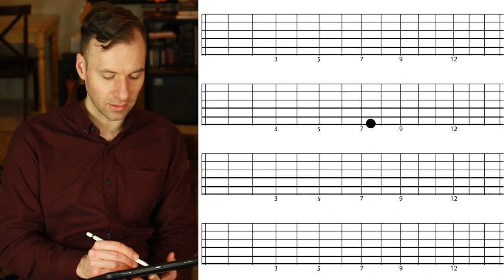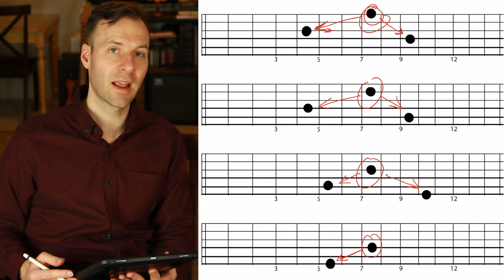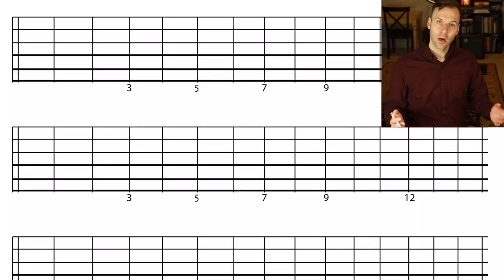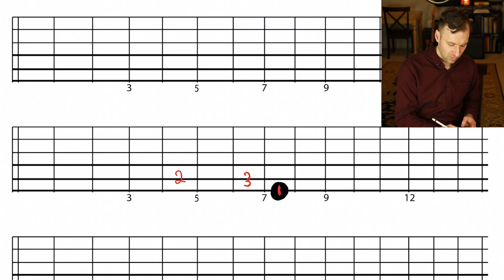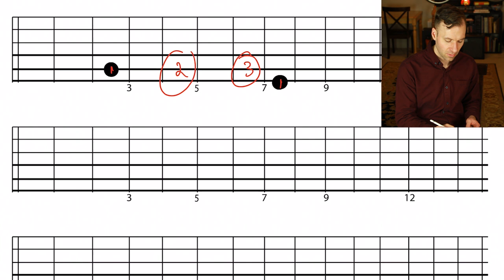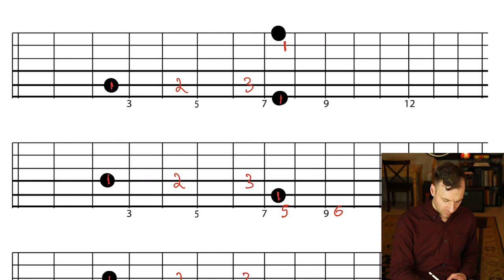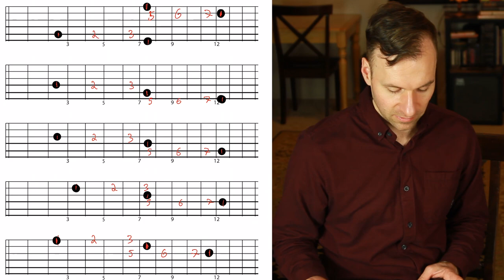Fretboard Logic | 2 ESSENTIAL skills for fretboard mapping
These are the two ESSENTIAL skills for learning fretboard logic and fretboard mapping. *** Study the fretboard further with my awesome FREE chord chart

Lesson Content Outline with Timestamp Links:
0:00 - Intro / About this fretboard logic lesson
1:08 - The two guitar fretboard logic essentials
2:10 - Diagrams for fretboard logic essential #1
5:55 - Guitar demo of fretboard logic essential #1
7:33 - Diagrams for fretboard logic essential #2
13:26 - Guitar demo of fretboard logic essential #2
18:16 - Outro: Check out the whole series!

Like my video lessons?
I’ll send you an email when they come out each Tuesday.

• Any Jazz Chord, Free Booklet - Learn just 8 shapes to play any jazz tune
• The Top 3 Pentatonic Scale Patterns PDF - Exercise for more melodic soloing,

Help me help you by taking my Guitar Goals Evaluation (super short, two-question survey that takes less than one minute)

Lesson Description:
How clearly do you see the fretboard logic of the guitar? If you didn't say "perfectly clearly" then you're not alone. We want the fretboard to feel as obvious to us as the keyboard is to a pianist, but at first it's far from it. Getting lost on the guitar is the norm, but it doesn't have to be. The fretboard is very logical. We want to study that logic and turn the guitar into a crystal clear map of musical possibilities. In this lesson I explain the two essential ways to do that. Learning fretboard logic like this can make all the difference and in next week's lesson we'll use these two skills to easily find a ton of new and creative chord voicing options all over the guitar.

Resources used to make this video:
• notability ipad app with apple pencil and screen recording

This is my second fretboard guitar lesson but I’ll be doing more because seeing the guitar fretboard logic, fretboard mapping, and some strategic fretboard memorization can make all the difference in the world. The fretboard map we want to create on the neck is mostly about being able to see where the same notes exist in different places and learning fretboard octave shapes. The two fretboard exercises I gave you in this lesson are important parts of getting this stuff down. Learning is not just about hearing information explained—it’s very important to actually think through the material and practice it yourself in a hands-on way. That’s how we really get theory, and mapping, and logic like this down! Some people try learning fretboard diagrams on paper, but the fretboard map we want is only useful if we can navigate it with our hands on the real instrument. Good luck with learning the logic of the fretboard and mapping it out! I’m excited to show you what we can do with it in the next lesson.

I hope you enjoyed this lesson and found it beneficial. Let me know what you thought. Thanks! :)
- Jared
ㅤ
ㅤ
ㅤ